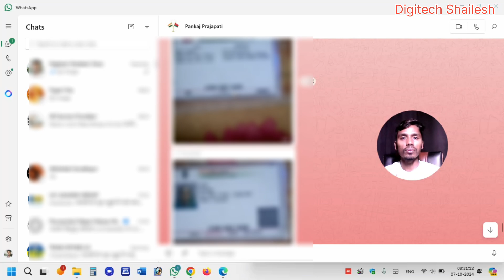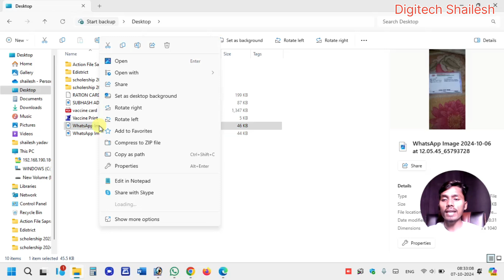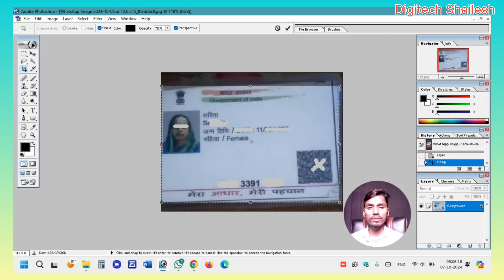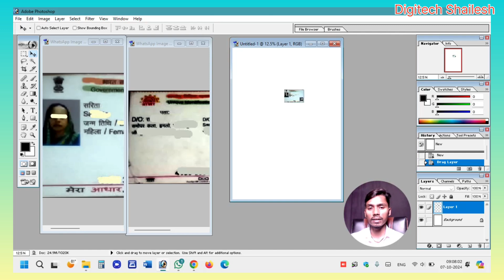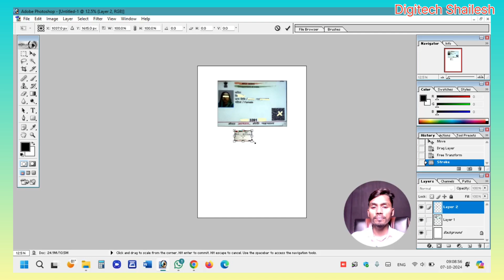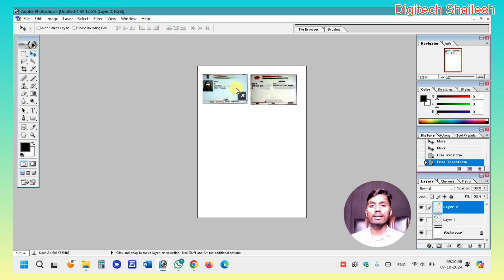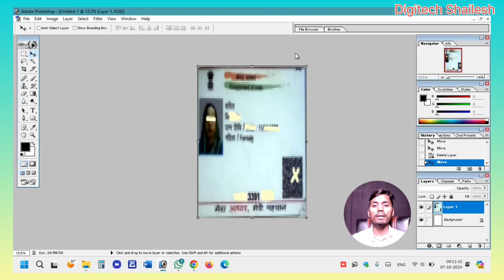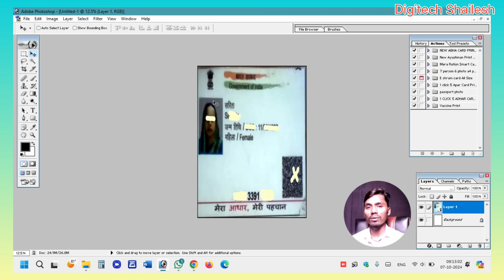Whatsapp पर आया आधार कार्ड ऐसे प्रिंट करें | Whatsapp Se Print Kaise Nikale .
वीडियो के बारे में:- अगर आप अपना आधार कार्ड, मार्कशीट या व्हाट्सएप के माध्यम से प्राप्त कोई भी दस्तावेज प्रिंट करना चाहते हैं तो अब आप फोटोशॉप की मदद से अपने किसी भी दस्तावेज या कार्ड को परफेक्ट साइज में प्रिंट कर सकते हैं, जिसकी पूरी प्रक्रिया इस वीडियो में बताई गई है।